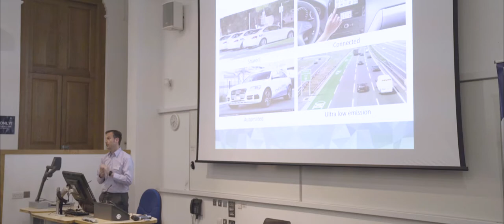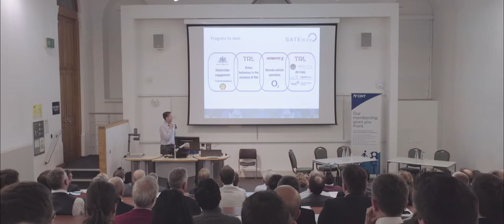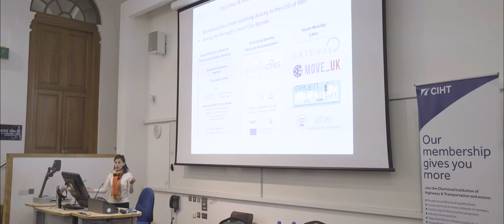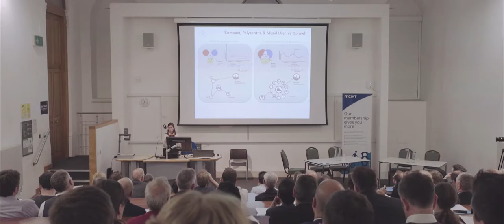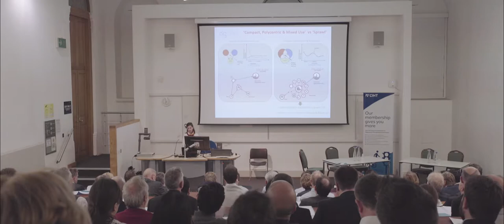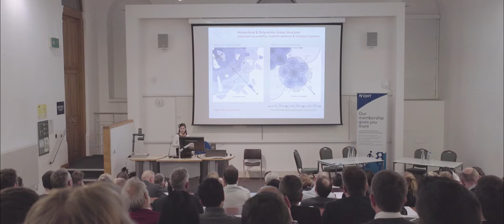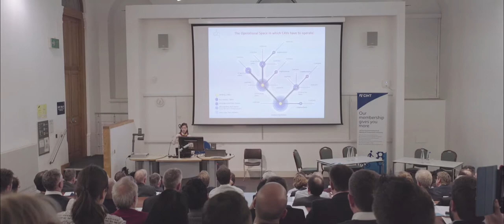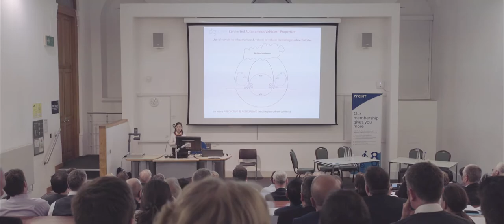TRL and CIHT Learned Society - The GATEway project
Professor Nick Reed, Academy Director, TRL provides an over view of the GATEway project.

Lola Fernandez-Redondo, Head of Integrated Planning and the Built Environment at DG Cities discuss the implications for AVs in smart cities.